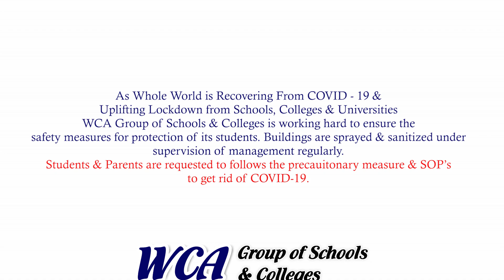Back to School || Precautionary Measures COVID - 19 || WCA Group of Schools & Colleges